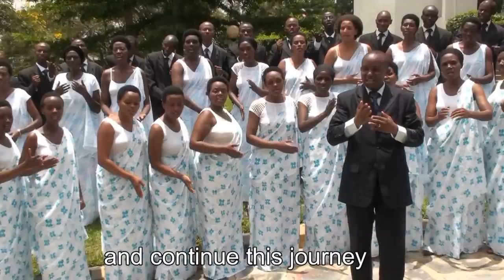Nkwiriye Gukora (Rehoboth-ADEPR Rukiri ya II)